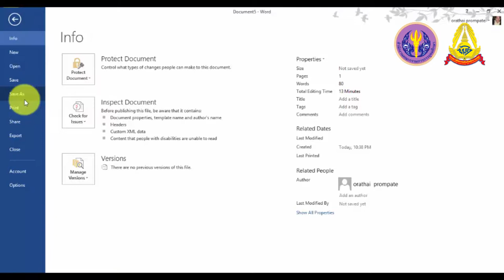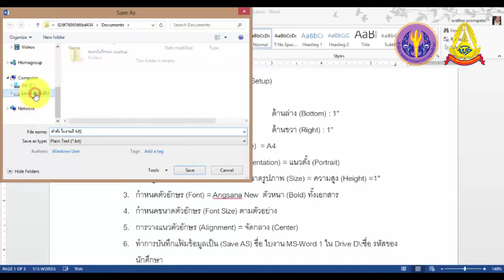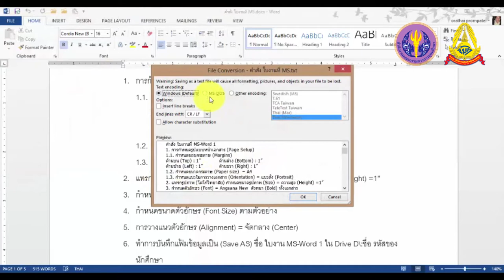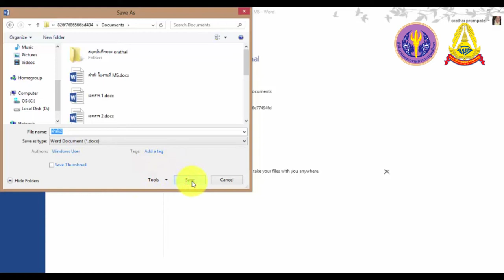2 6 การบันทึกเอกสารรูปแบบต่างๆ